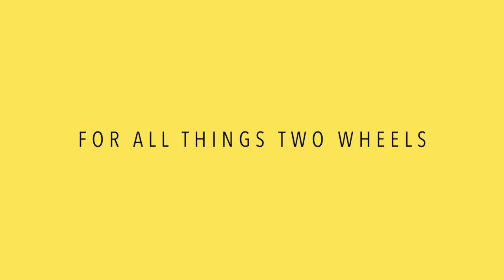“Being creative and smooth paid off at Southwick." - Jo Shimoda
Monster Energy/Pro Circuit/Kawasaki rider Jo Shimoda is enjoying a great season by all standards. In addition to earning his first 250 Supercross victory a few months ago, the rider from Suzuka, Japan, earned his first 250 National MX podium last weekend at MX 338 in Southwick, Massachusetts. In what was his first time on the legendary sandy race track, Shimoda put his trademark smooth riding style to great use and earned second overall aboard his Kawasaki KX250. We caught up with Jo last night after his light day of training in Menifee, CA, for this episode of the O'Neal National MX Update Show.